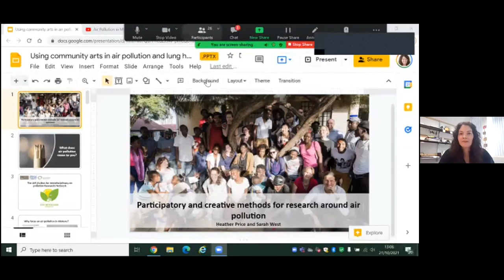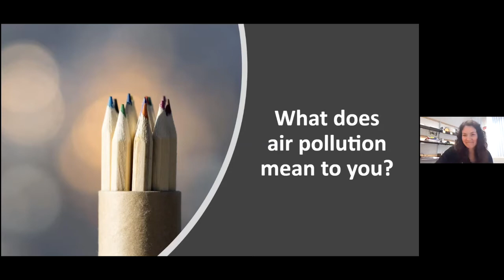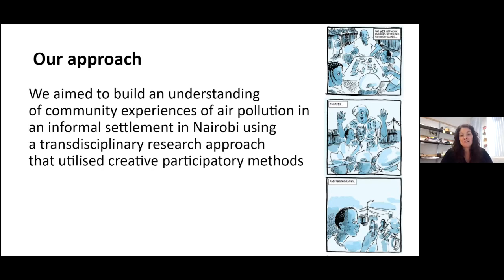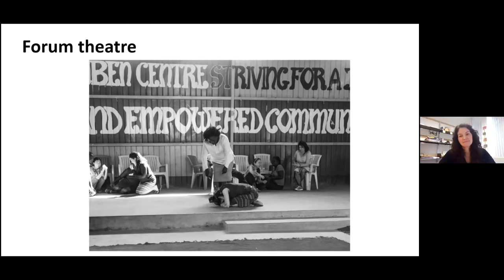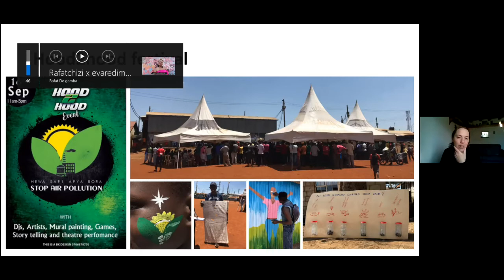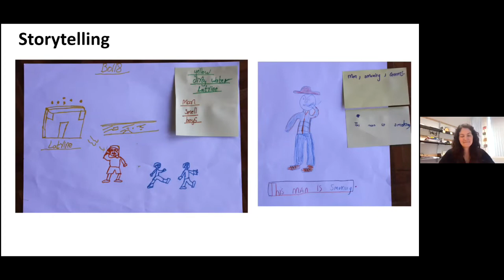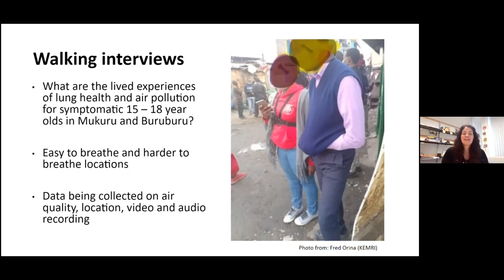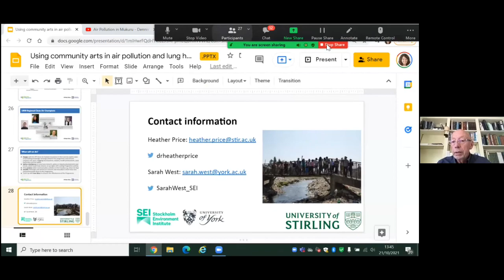Lunchtime seminar, October 21 - Sarah West and Heather Price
Sarah West (University of York and Stockholm Environment Institute) and Heather Price (University of Stirling) talk on: Participatory and creative methods in air pollution research